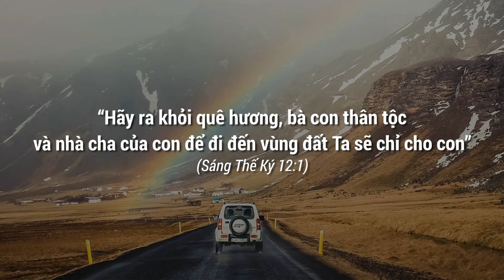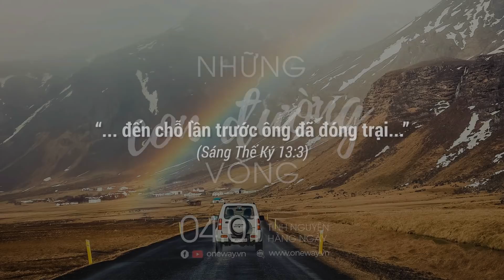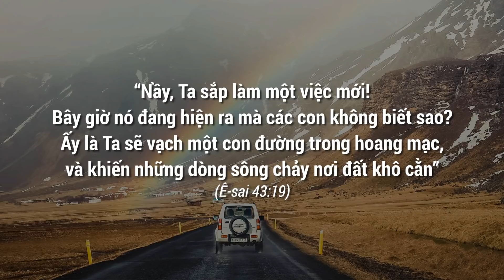Những Con Đường Vòng | Oneway Radio - Tĩnh Nguyện Hằng Ngày 04/01/2022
Chúng ta muốn hành trình của mình sẽ là con đường thẳng và bằng phẳng để nhanh chóng đến được nơi cần đến. Nhưng hành trình cuộc đời chứa đựng vô số những con đường vòng, đầy dẫy thách thức, khó khăn. Dù khi buộc phải đi trên một con đường vòng, chúng ta thắc mắc và than van, nhưng Chúa có chương trình cho mỗi con đường vòng mà chúng ta đi trên.

Hôm nay, ngày 04/01/2022, chương trình Tĩnh Nguyện Hằng Ngày thân mời quý thính giả cùng suy gẫm Lời Chúa với tác giả Shadia Hrichi qua chủ đề NHỮNG CON ĐƯỜNG VÒNG

“Nầy, Ta sắp làm một việc mới! Bây giờ nó đang hiện ra mà các con không biết sao? Ấy là Ta sẽ vạch một con đường trong hoang mạc, và khiến những dòng sông chảy nơi đất khô cằn” (Ê-sai 43:19)